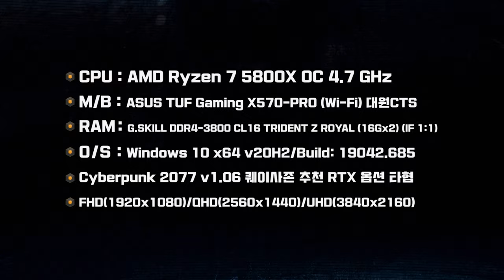사이버펑크 2077 4K 벤치마크!! [RTX 3060 Ti vs. 3070 vs. 3080]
꽉 잡아! 놈들을 따 돌려야 돼!

[ 본 영상은 GLN 1화 사이버펑크 2077 진짜 권장 사양의 벤치마크 클립입니다 ]

화제의 그 타이틀. 사이버펑크 2077을 4K 해상도에서 추천 옵션으로 구동해 봤습니다.
과연 4K 60FPS를 적절히 소화 가능한 그래픽카드는 무엇일까요?